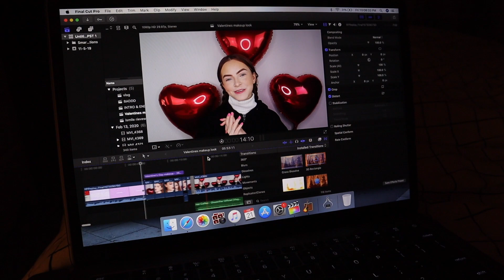A day in my life | Online student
Hey everybody!💖 I hope you all enjoy this video of what I do on a daily basis as an online student! I was sick for a week but I'm finally feeling better. I had fun filming this video for you guys and showing you what I do!💁🏼‍♀️